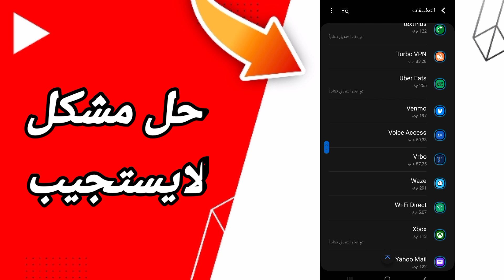كيفية طريقة حل مشكلة لايستجيب على تطبيق يوتيوب Youtube 2023